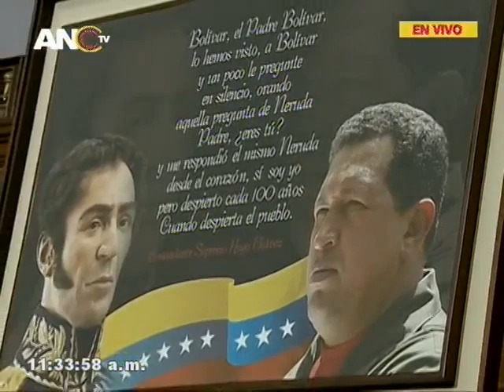Asamblea Nacional Constituyente, sesión completa 2 agosto 2018, Ley Ilícitos Cambiarios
Se aprueba la ley que deroga el régimen cambiario (ley de ilícitos cambiarios). Sesión completa con el debate e intervenciones de todos los participantes, incluyendo al vicepresidente económico Tarek William Saab y los constituyentes Andrés Eloy Méndez, Jesús Farías, David Paravisini, Elvis Amoroso, Jorge Luis Delgado, entre otros. También se aprueba el programa para la recuperación, crecimiento y prosperidad económica.